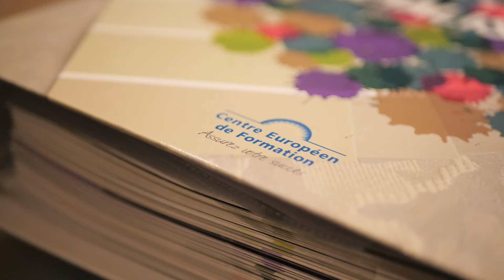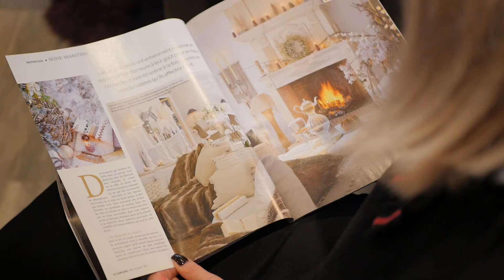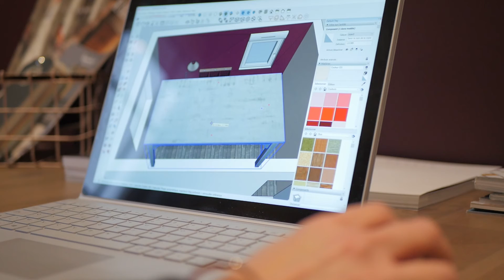Avis sur la formation décoration du CEF - Audrey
À 44 ans, Audrey, a décidé d'entamer une reconversion professionnelle dans la décoration d'intérieur. Après son BAC Professionnel Bureautique, elle a été commerciale dans le secteur industriel durant 20 ans. La passion de la décoration lui vient de sa maman.  Ce qu'elle aime le plus c'est le côté créatif, pouvoir agencer, réorganiser, sublimer une pièce !
Pour accéder à ce métier, Audrey a choisi de suivre la formation décoration d'intérieur du Centre Européen de Formation. Pour en savoir plus sur notre formation décorateur d'intérieur à distance, cliquez